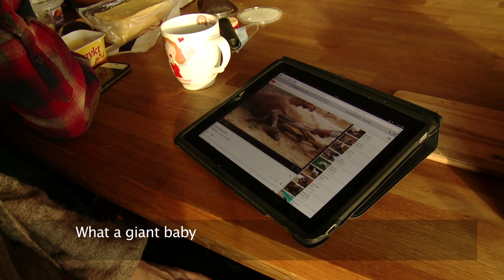De Arktiske Kamelene 1